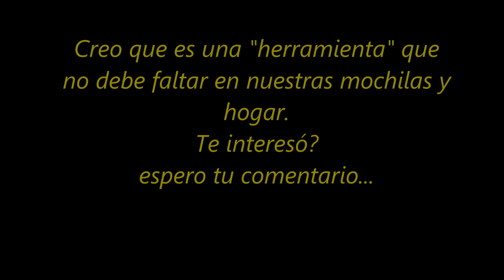Radio con Dínamo Power Bank y mucho mas - Infaltables en tu Mochila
Es un práctico artículo que reúne un power bank,
linterna,
intermitente,
lector de MicroSd,
radio FM,
Tiene tres modos de carga y es resistente al agua, entre otros.
Liviana y compacta.